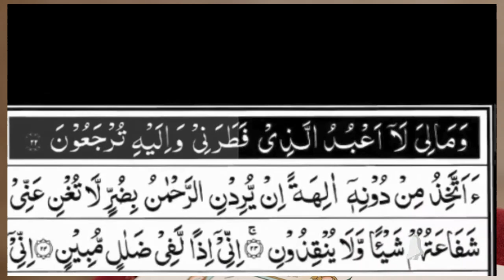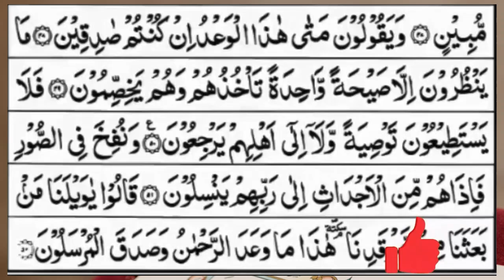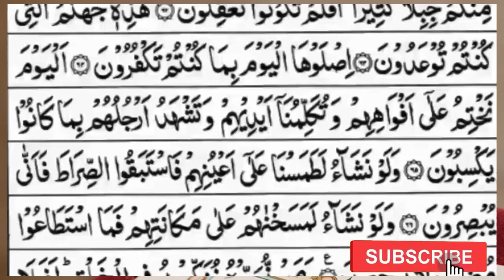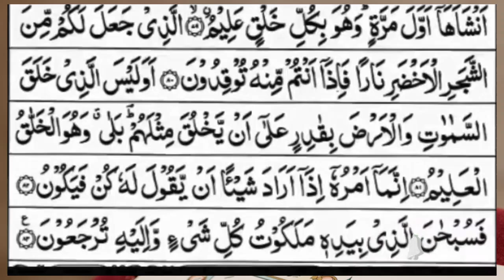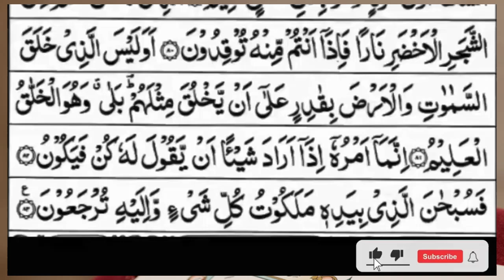Surah Yasin (Yaseen) | Full With Arabic Text | (Episode 2153 ) | Surah Yaseen Beautiful Recitation